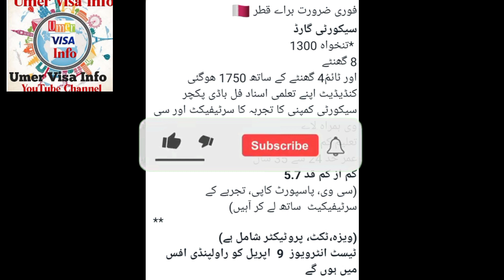Urgent Need Security Guard in Qatar , 2 years work permit Salary 1750 withovertime 2022#Umervisainfo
Assalamualaikum
Urgent Need Security Guard for Qatar.
Direct Hiring Employment Visa Pakistan to Qatar.
Adnak Security Company in Qatar
Salary 1750 with overtime
25 to 30 days Visa processing time.
Food your own.
Food Accomandation Room Madical Transport Provide by Company.
Interested Candidates drop your CV Documents passport.

Qatar Security Jobs for Pakistani 2021
QQatar Security Guard Jobs online apply
QQatar Security Jobs for Pakistani 2022
Qatar Security Guard Jobs 2022
Security Guard salary in Qatar 2021
Security Guard Jobs in Dubai
Hotel Security jobs in Qatar
G4S Security jobs in Qatar
How much is a security guard paid in Qatar?
How many hours do security guards work in
Qatar?
How can I get job in Qatar?
How do l prepare for a security interview?
Feedback
European Guarding & Security Services
Qatar Jobs
Teyseer Security Qatar salary
aTop security companies in Qatar
QAl Sraiya Security Services salary
Teyseer Security Job vacancies
teyseer services company w.l.l. email
address
teyseer services company w.l.l careers
Teyseer Security Qatar jobs
Top 10 security company in Qatar
List of security companies in Qatar
Best paying security companies in Qatar
Professional Security Services Qatar
Qatar Security Services Jobs
Top 20 security companies in Qatar

Do I need visa for Malta?
How much is Malta visa fee?
Is Malta visa free for Indian?
How can I get Malta visa from Pakistan?
How canI check my Gulf visa?
How much is a Saudi visa?
How much is Saudi visa fee UK?
How long can US citizen stay in UAE?
Is UAE giving visa now?
How much does UAE visa cost?
How can I get UAE visa from Pakistan?
Can I go to UAE without visa?
Canada immigration
Canada visit visa
Canadian visa a
Schengen visa France
QEurope visa price in Pakistan
Schengen countries
Schengen visa application
Schengen visa validity
How can I get Europe visa?
Do you need visa for Europe?